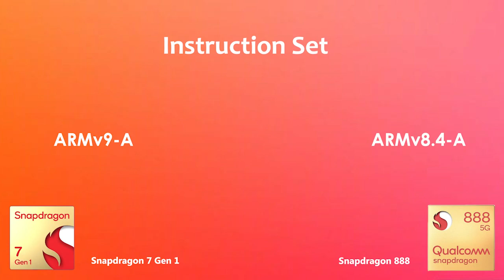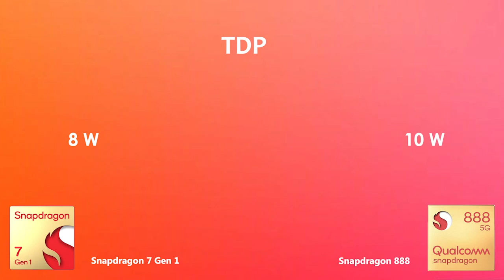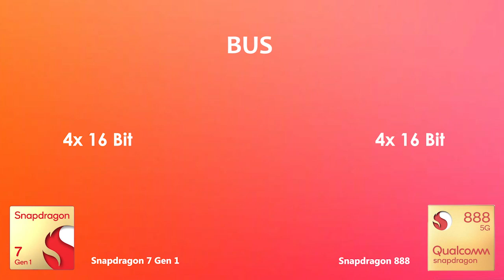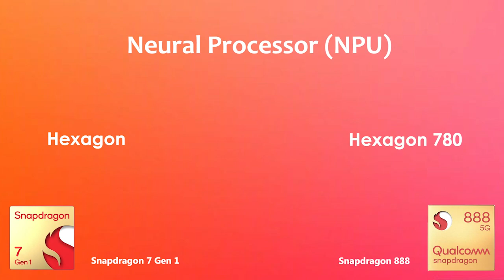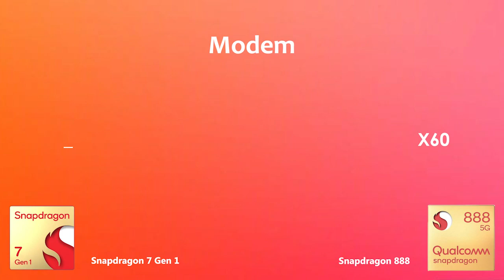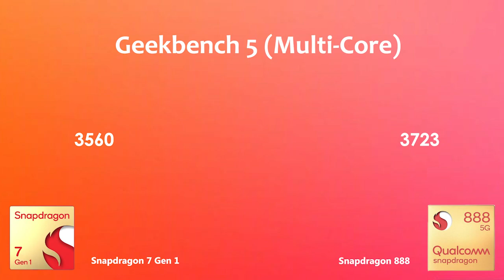Snapdragon 7 Gen 1 Vs Snapdragon 888 ▶ Antutu Benchmark & Specification